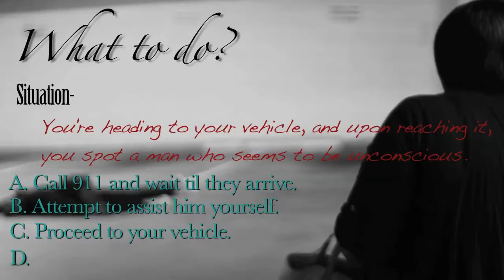WWUD Skit 2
There are many situations you don't approach, and there many situations that approach you.